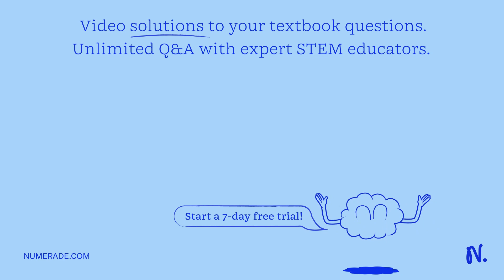Compare to the plasma membrane, the bacterial cell wall is: a. More permeable and less rigid b. A u…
Compare to the plasma membrane, the bacterial cell wall is: a. More permeable and less rigid b. A universal structure (i.e. all cells have one) c. Less permeable (fewer things can get through) d. More rigid e. A universal structure and more rigid

DiscoverthePoweroftheCell:UnleashYourPotentialwithOurProducts